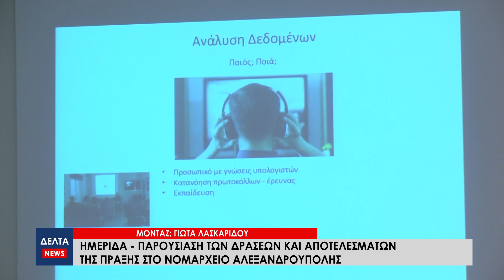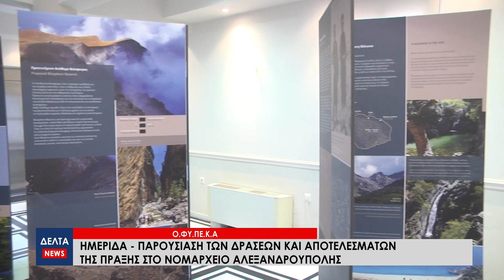ΟΦΥΠΕΚΑ Ημερίδα - Παρουσίαση των δράσεων και αποτελεσμάτων της πράξης στο Νομαρχειο Αλεξανδρούπολης